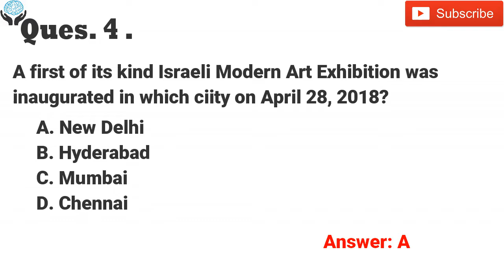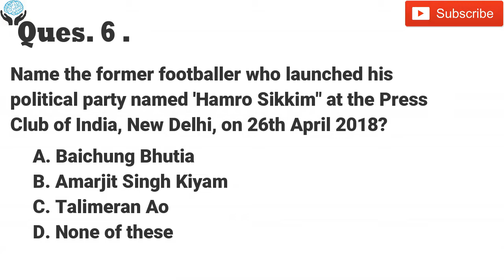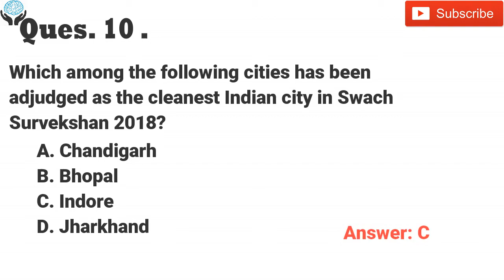#71 GK QUESTIONS| 19 May 2018| AIIMS 2018 Preparation | GK QUESTIONS For AIIMS 2018/2019